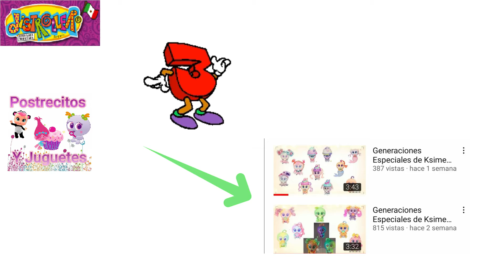Generaciones Especiales de Ksimeritos parte3 ¿Ya las conocias? | Distroller | Postrecitos y Juguetes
Hola amiguitos en este videito les presento algunas de las colecciones de los ksimeritos de generacion especial tercera parte, tu ya los conocias ?? si es así hasme saberlo en los comentarios.